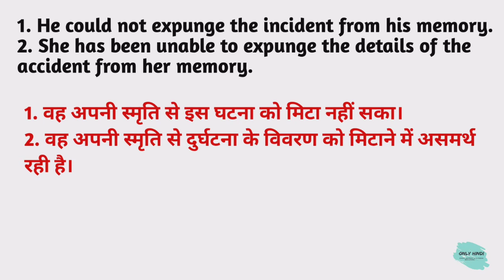Expunge meaning in hindi | Expunge Ka Kya Matlab hota hai | Daily use English words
Nmskar Dosto Aaj is Video me Maine Aapko  Expunge meaning matlab kya hota hai bataenge.

Word meaning,
Daily life English words,
English Vocabulary,